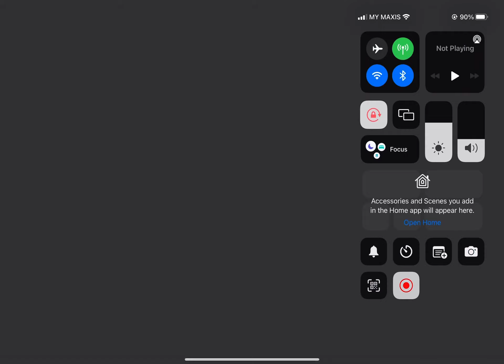Bedewar new season